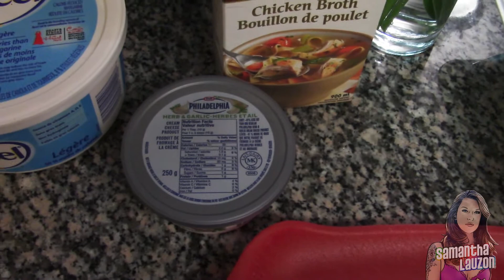Cooking a simple recipe for Shepherds Pie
Hey Lovelies I've been talking about doing a cooking segment for a long time now. Cooking has been such a cathartic and therapeutic experience for me. Growing up in a household where food was often times very scarce lead our family to cook with the simplest of ingredients and make it work.

This Shepherds pie recipe is simple..

PreHeat your oven to 400.

Brown your ground turkey/lean pork with 1/4 large red onion
Add seasoning to taste. I like to use Onion/Garlic salt and hot sauce.

Dice your potatoes and boil them until you can stick a fork in them and they are soft.

Mash the potatoes with 2 tablespoons of Becel light and a half container of Philidelphia cream cheese I use the Herb and Garlic also in light.

Instead of using Milk I use Chicken broth (get the low sodium trust me your heart will thank you and me for it later)

Mash the potatoes and then use a hand mixer. For fluffier smoother potatoes hand mash, use a hand mixer then throw them into a food processor for a few moments.

Put the browned ground meat on the bottom then put some frozen corn/peas/mixed veggies on top. Once you've done this spread the mash potatoes on top place in refrigerator for 20-25 to help everything bond together then place in oven and bake for 35-45 minutes UNCOVERED! And voila it's that simple.

This is a great recipe when cooking for lot's of friends. It's easy and filling and always comes out lovely. For an added touch try shredding some OLD cheddar cheese on top after you've baked it.